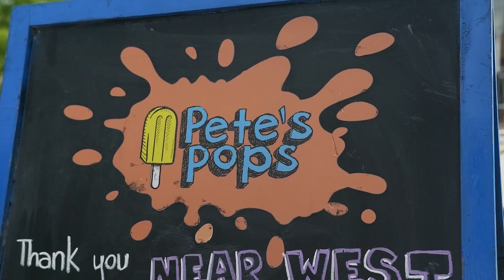JPMorganChase Economic Development Award Winner: Near West Side Partners/BID #10